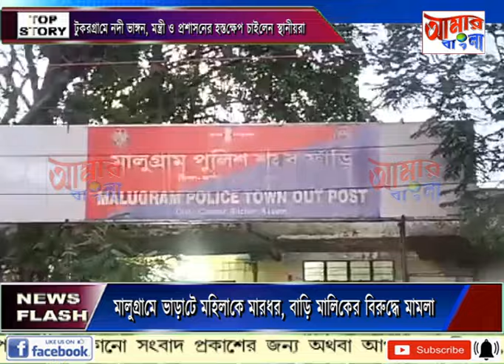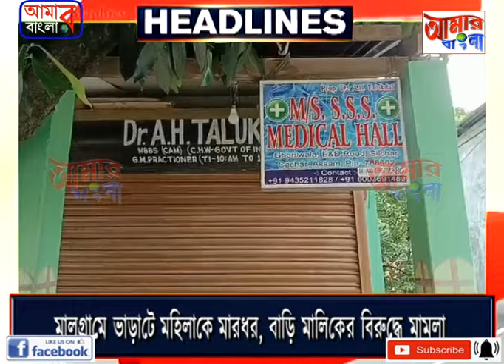AAMAR BANGLA # NEWS # 31 08 2024